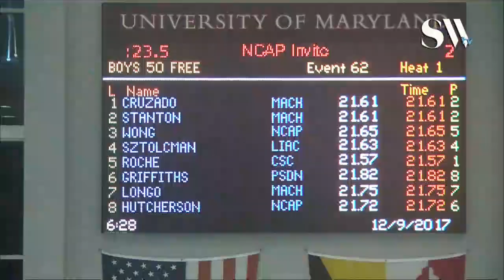Boys Open 50 Freestyle Final C